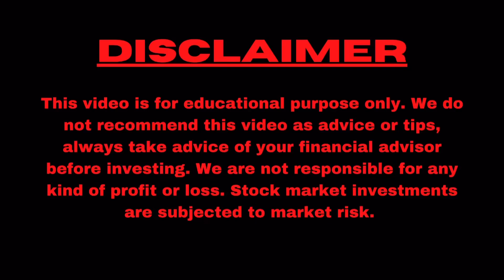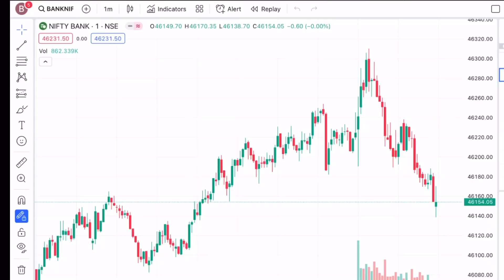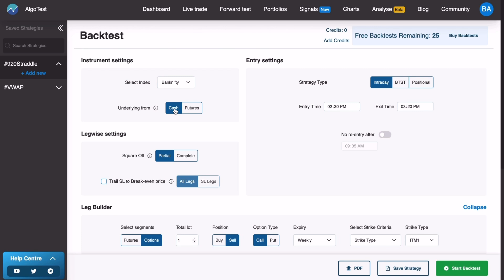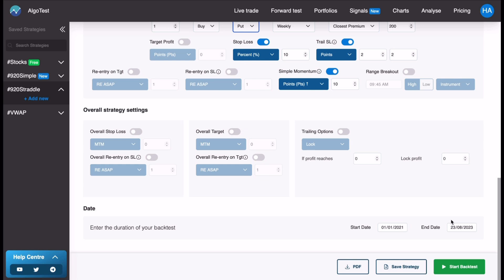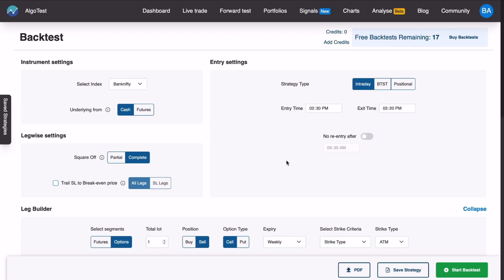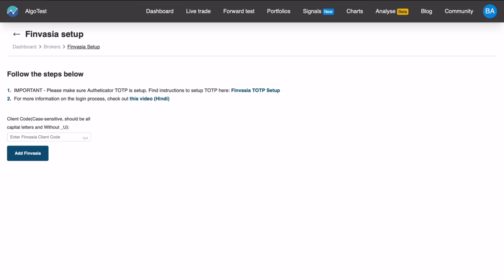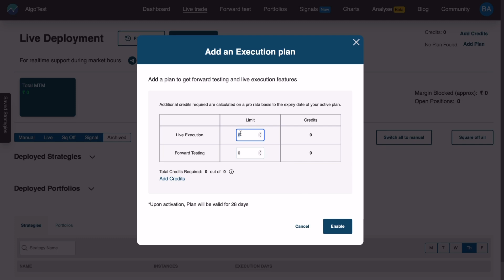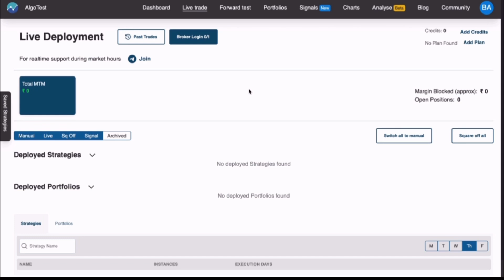AlgoTrading Kaise Kare | BackTest, Forward Trade, Live Trade | Option Buying Momentum Strategy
AlgoTrading Kaise Kare | BackTest, Forward Trade, Live Trade | Option Buying Momentum Strategy | AlgoTest

Learn more about Option Buying Momentum Strategy.

Get familiar with the AlgoTest platform and how you can begin your journey doing AlgoTrading. One single platform to BackTest, Forward Test (Paper Test) and Live Trade at one single place.

Get 25 Free BackTests every week.